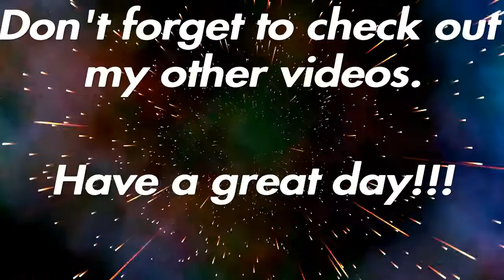Whoopin' Dat Ass|Brawlhalla With Friends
This was honestly so fun and was absolutely hilarious, there was so much salt going on throughout the video though. This is by far, one of my greatest videos yet and I tried out a new ending.